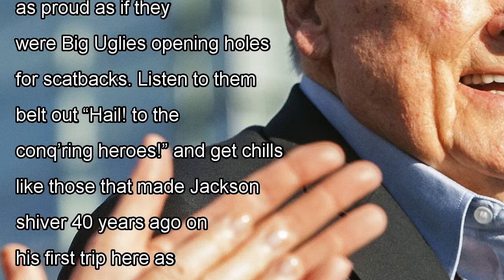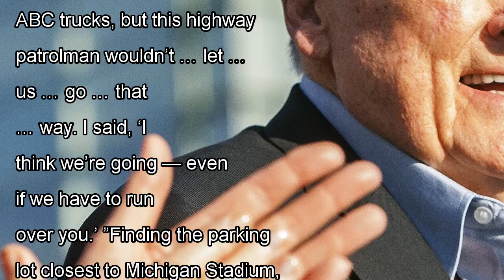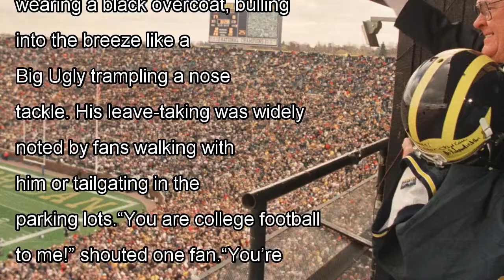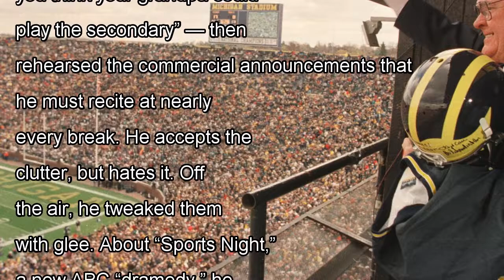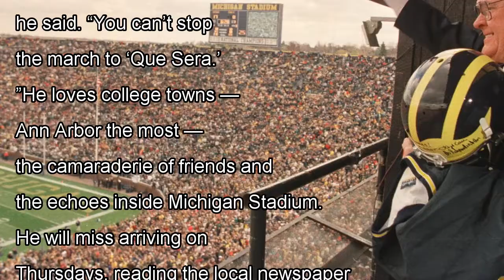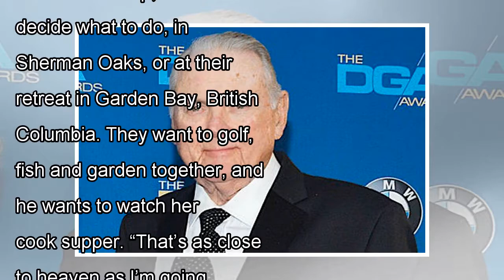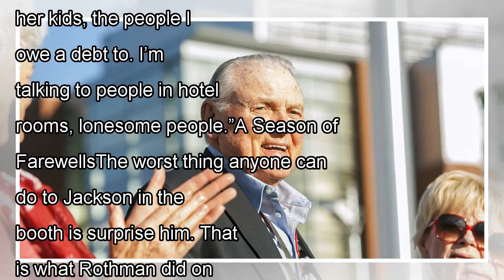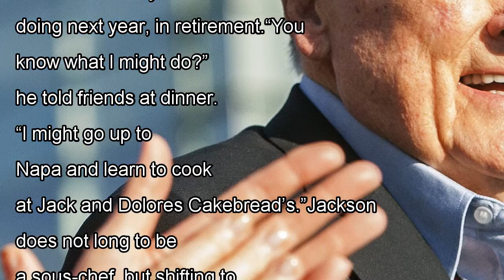Remember keith jackson: a visit to michigan with the tv station's News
Keith Jackson acknowledged the fans at Michigan Stadium in November 1998 after he was given memorabilia by Bo Schembechl...